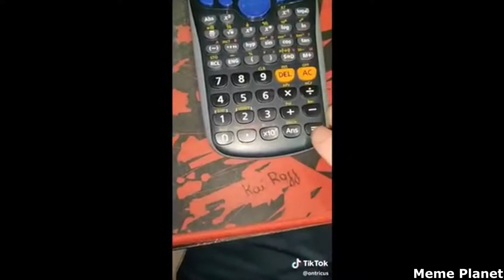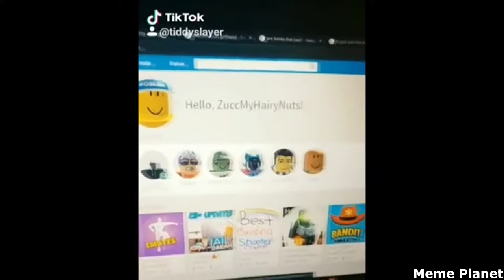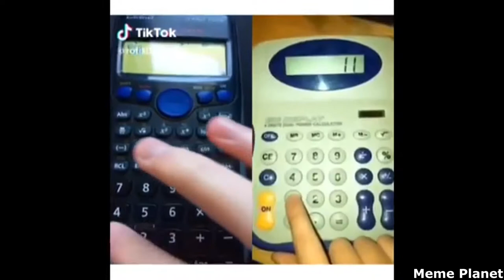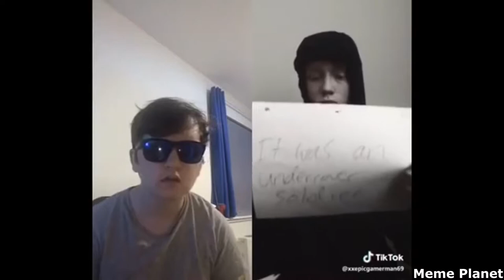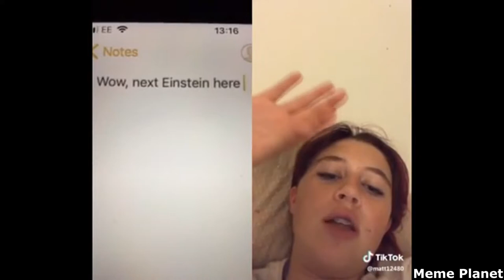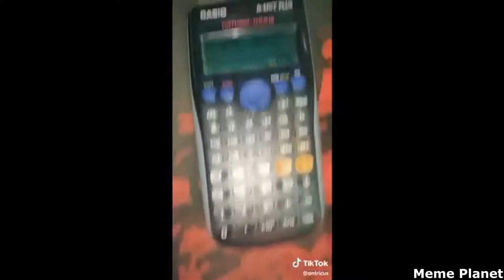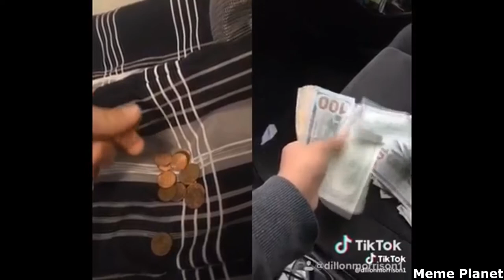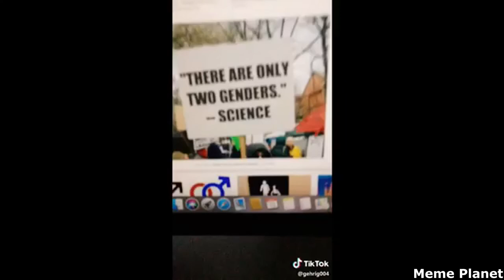TIK TOK CRINGE HAS REACHED NEW MEME LEVEL FUNNY TIK TOK V4